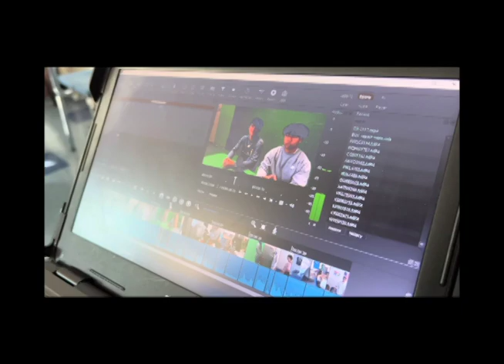Buc Report September 27